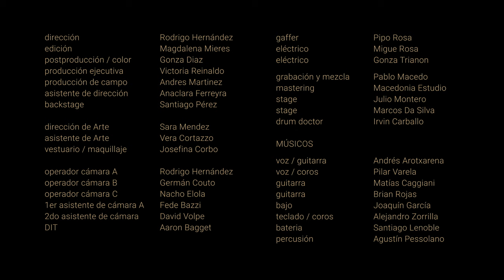AROTXARENA - Atrevido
Dirección: Rodrigo Hernández
Edición: Magdalena Mieres
Postproducción/color: Gonza Diaz
Producción ejecutiva: Victoria Reinaldo
Producción de campo: Andres Martinez
Asistente de dirección: Anaclara Ferreyra
Backstage: Santiago Pérez

Dirección de arte: Sara Mendez
Asistente de arte: Vera Cortazzo
Vestuario/Maquillaje: Josefina Corbo

Operador cámara A: Rodrigo Hernández
Operador cámara B: Germán Couto
Operador cámara C: Nacho Elola
1er asistente de cámara A/Foquista: Fede Bazzi
2do asistente de cámara: David Volpe
DIT: Aaron Bagget

Gaffer: Pipo Rosa
Eléctrico: Migue Rosa
Eléctrico: Gonza Trianon

Grabación y mezcla:  Pablo Macedo
Mastering: Macedonia Estudio
Stage: Julio Montero
Stage: Marcos Da Silva
Drum doctor: Irvin Carballo

MÚSICOS
Voz/Guitarra: Andrés Arotxarena
Voz/Coros: Pilar Varela
Guitarra: Matías Caggiani
Guitarra: Brian Rojas
Bajo: Joaquín García
Teclado/Coros: Alejandro Zorrilla
Batería: Santiago Lenoble
Percusión: Agustín Pessolano

Agradecimientos:
Juan Arotxarena
Sebastián Fuentes
Santiago Martínez
Diego Migues
Nacho Platero
Tomás Magariños
Juanpi Ferreira
Gordo Elohordoy
Inés Bordaberry
Manu Perez
Martha Fernández
Caro Tellechea
Sofi Jota
Nano y Nacho Fuentes

Felipe Pisano
Filmcito
Tajam
Matías Lasarte
Agustín Palermo y Paty Canen

Al crew y a los amigos de la computación

Denali
Los Tordos
Del Campo
Platero
Mezcla

Especial gracias a Tristán, una luz para seguir haciendo música más viva que nunca.